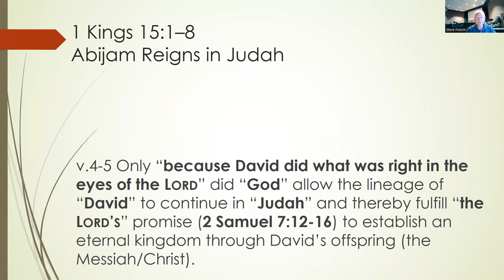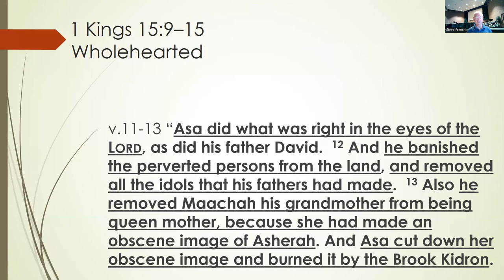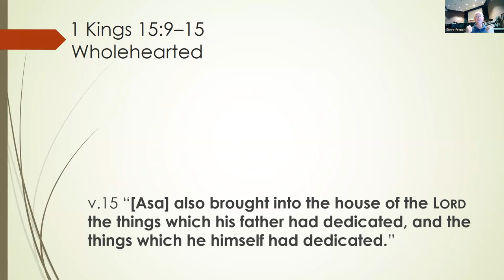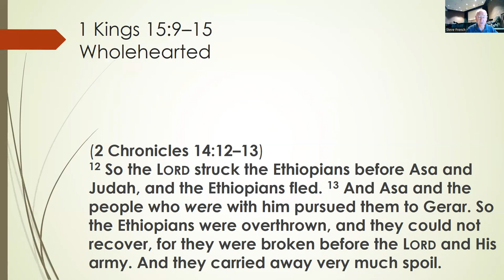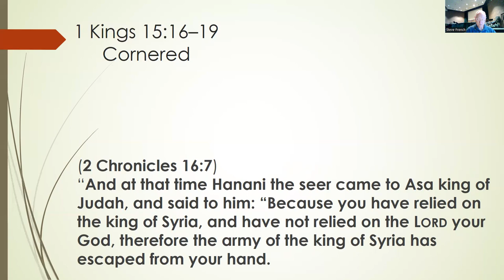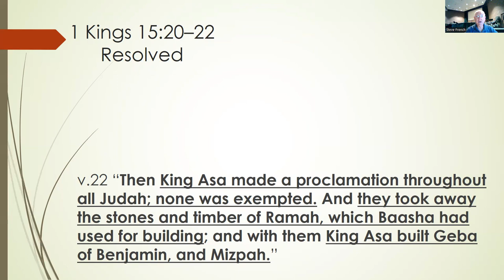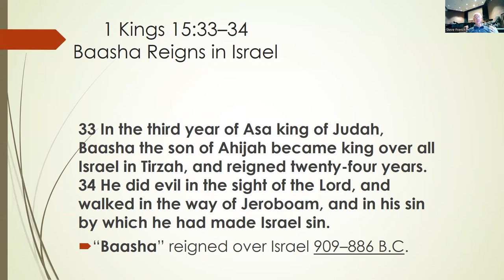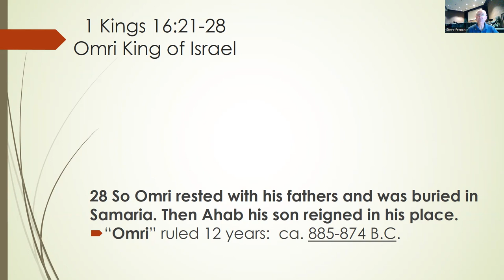Sunday Bible Study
1 Kings 15:1-16:28